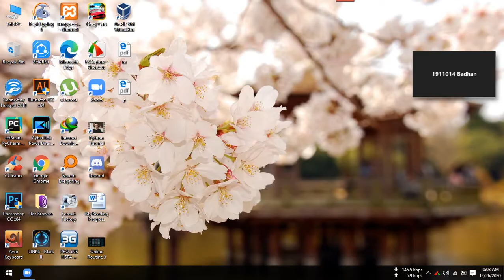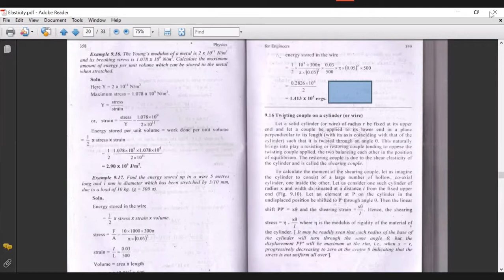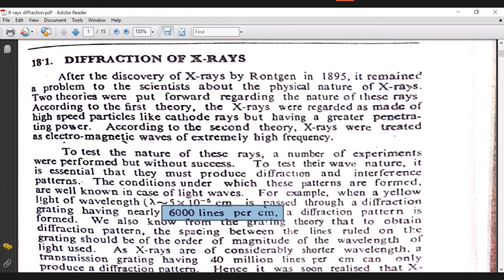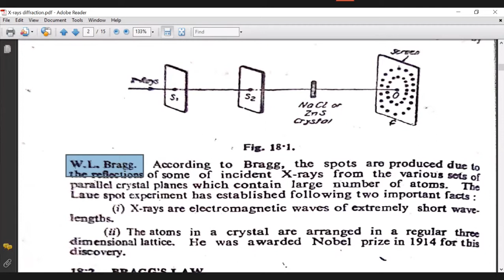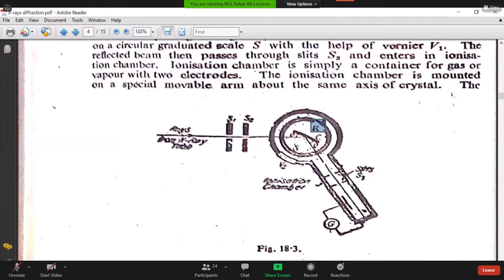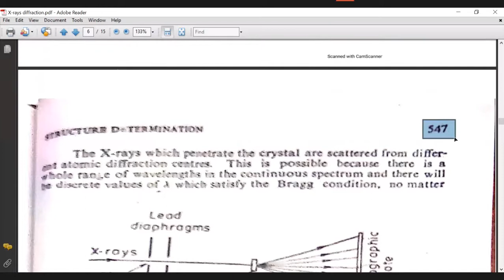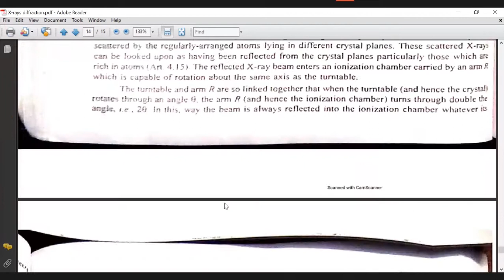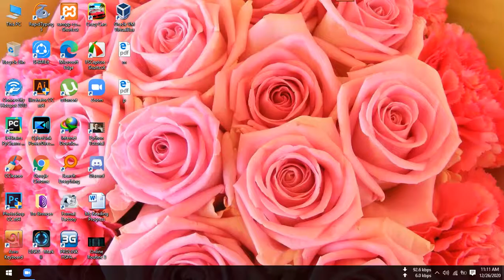Physics Odd Semester New Lecture 9 Rahat Sir | X Ray